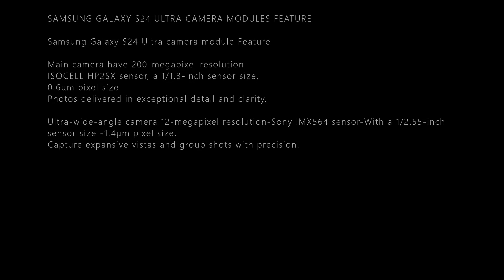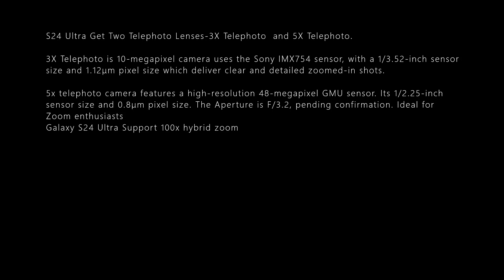SAMSUNG GALAXY S24 ULTRA CAMERA DETAILS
SAMSUNG GALAXY S24 ULTRA CAMERA MODULES FEATURE

Samsung Galaxy S24 Ultra camera module Feature

Main camera have 200-megapixel resolution-
ISOCELL HP2SX sensor, a 1/1.3-inch sensor size,
0.6μm pixel size
Photos delivered in exceptional detail and clarity.

Ultra-wide-angle camera 12-megapixel resolution-Sony IMX564 sensor-With a 1/2.55-inch sensor size -1.4μm pixel size.
Capture expansive vistas and group shots with precision.

S24 Ultra Get Two Telephoto Lenses-3X Telephoto  and 5X Telephoto.

3X Telephoto is 10-megapixel camera uses the Sony IMX754 sensor, with a 1/3.52-inch sensor size and 1.12μm pixel size which deliver clear and detailed zoomed-in shots.

5x telephoto camera features a high-resolution 48-megapixel GMU sensor. Its 1/2.25-inch sensor size and 0.8μm pixel size. The Aperture is F/3.2, pending confirmation. Ideal for  Zoom enthusiasts
Galaxy S24 Ultra Support 100x hybrid zoom